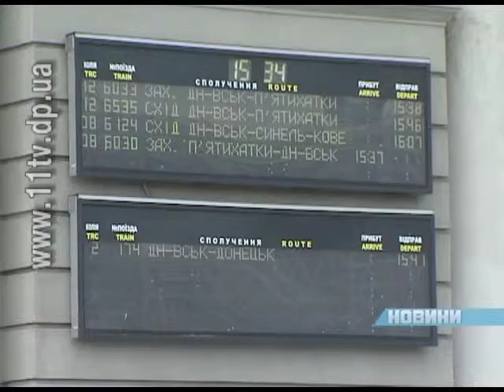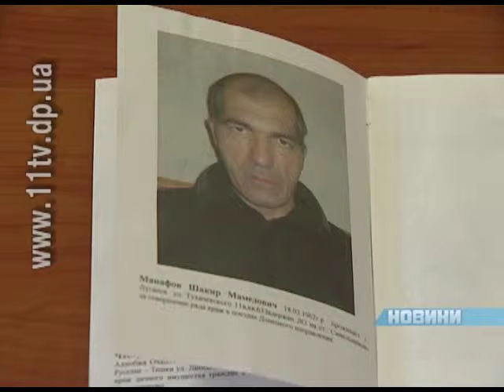Влітку в кілька разІв збільшилась кількість крадіжок в українських поїздах